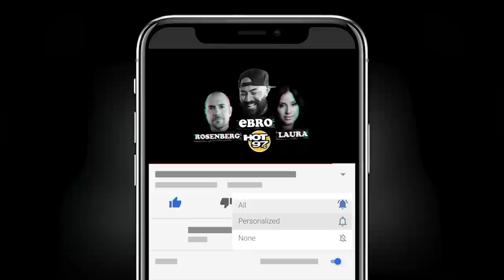Nate Parker On 'American Skin', Black In America, & Capitol Riots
Actor & Filmmaker Nate Parker joins Ebro in the Morning to share the inspirations behind his recent film 'American Skin', some advice he has told his nephew about being black in America, his thoughts on the Capitol Riots, education, and much more.